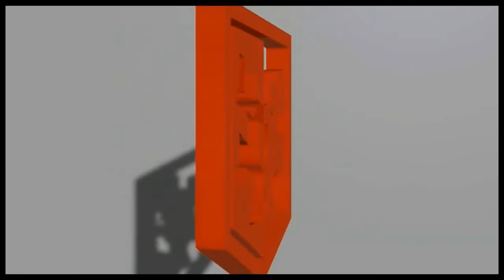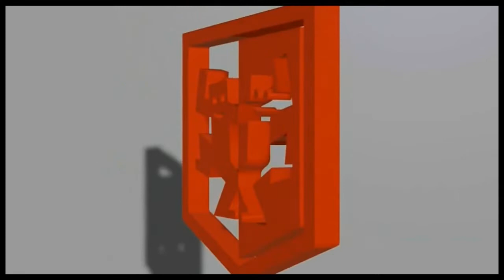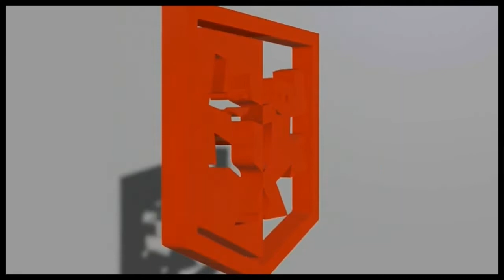Alisha - Baby talk (1985)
Label: Beat Box – BB 8039
Format: Vinyle, 12", 45 RPM, Single, Stereo
Pays: Sweden
Sortie: 1985
Genre: Electronic
Style: Hi NRG, Synth-pop